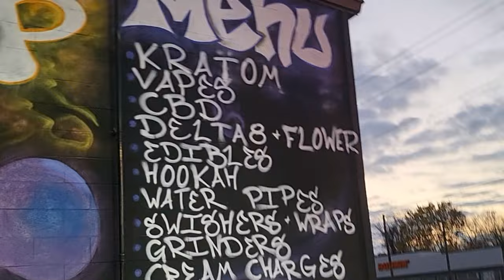Cha' Baracka - I Came To Get My Money (audio)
Conker Da Quik Now On All Platforms

beat used...lakeyah by Blacksurfer